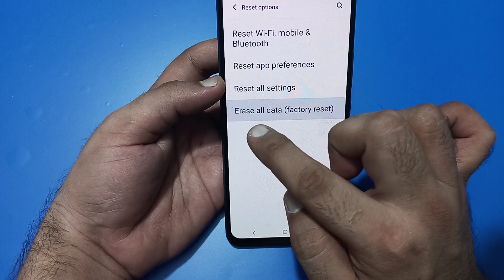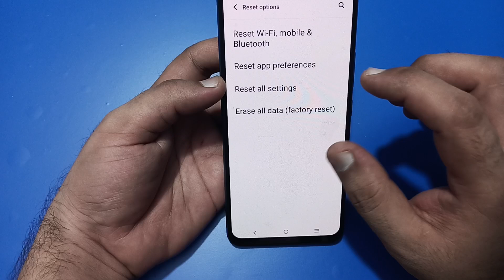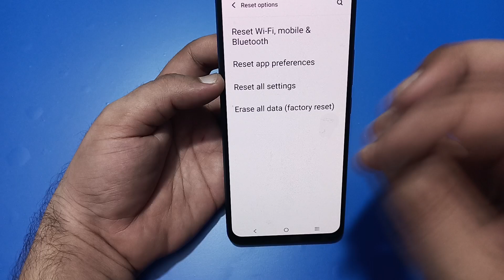IQOO Z9x me factory reset kaise karen, how to factory reset in IQOO Z9x